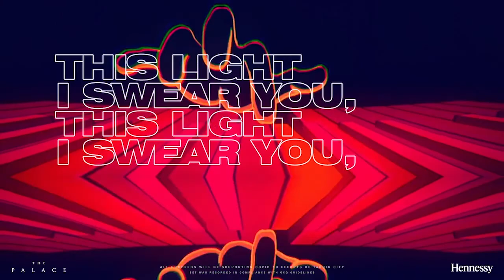Ace Ramos | United at The Palace | Season 2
The Palace Manila presents United at The Palace, where we dance and we give. Recorded live at Xylo Night Club Manila.